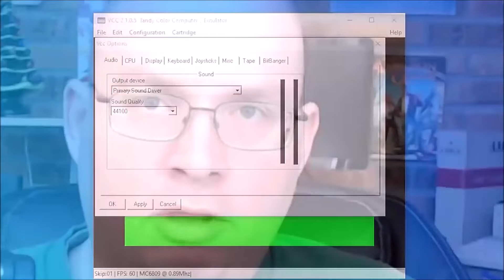Grand Prix Challenge Retrospective - The CoCo Show: A Tandy Color Computer Podcast 38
Grand Prix was one of the very first CoCo 3-only games!

The CoCo Show is a monthly exploration showcasing the best of gaming on the Tandy TRS-80 Color Computer!

0:00 Ridiculous Banter
5:14 RetroRewind.ca for all your Color Computer needs!
6:08 Grand Prix Challenge Review
24:43 Coming Up Next!